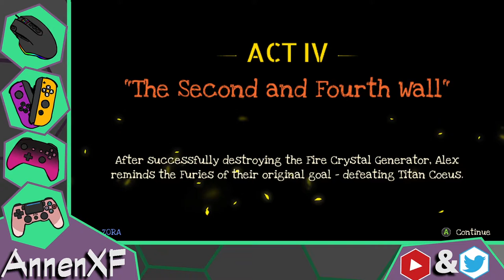Annen Streams Co-op Full Metal Furies: Final Mix 4